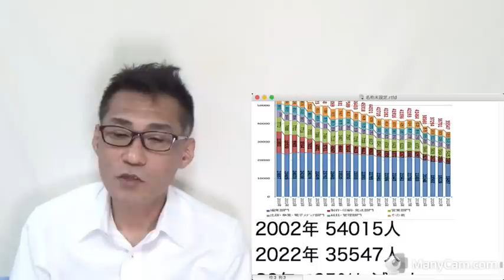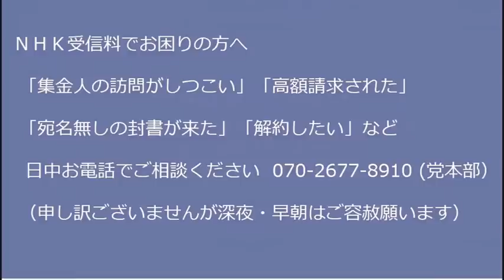武蔵野市外国人投票条例案再提出、しつこい左翼市長／国連ナントカ委員会が日本人弾圧機関を作れと日本政府に要請、本当にしつこい左翼ども 20221104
■お知らせ　11月5日（土）14〜16時 新松戸駅（JR・武蔵野線）にて政治活動を行います。反省会などは特にありませんが良かったら見物にいらしてください〜

170-0005  東京都豊島区南大塚 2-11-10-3階 くつざわ亮治 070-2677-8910 まで